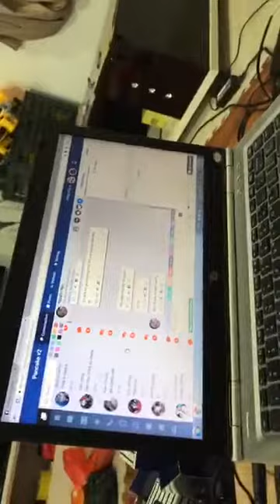Mua thanh ly laptop |Mua thanh ly may in | Mua thanh ly may tinh | Mua thanh ly may photocopy , UPS